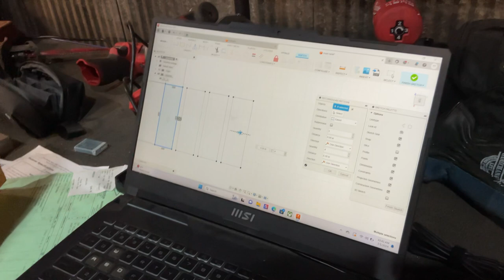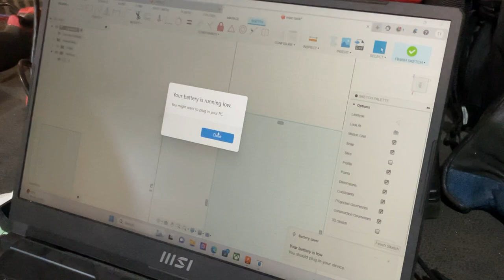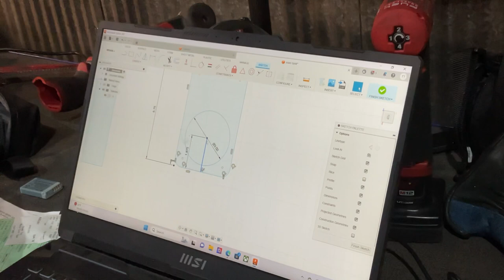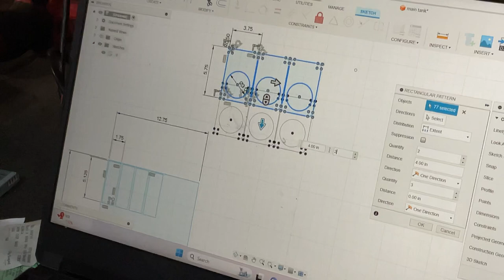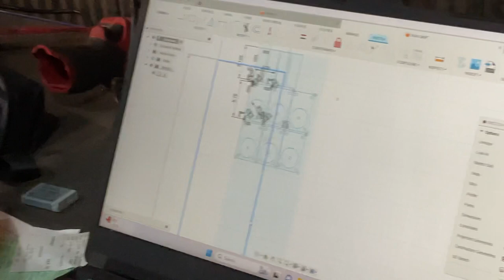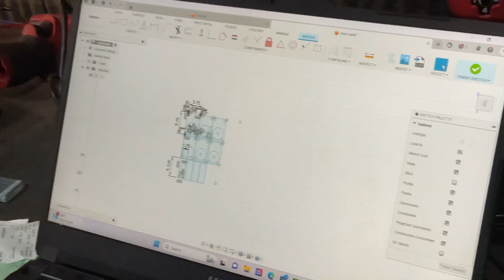Fabrication in action